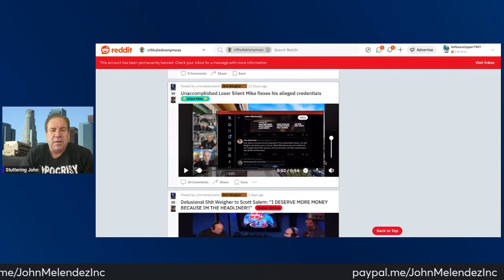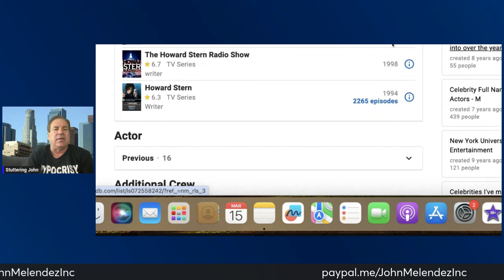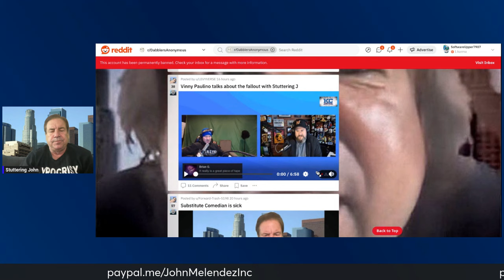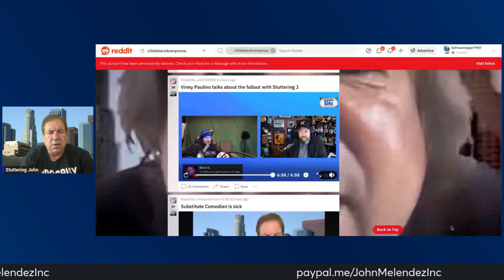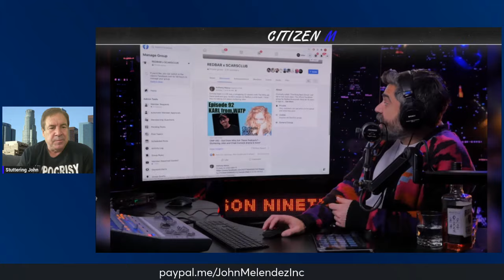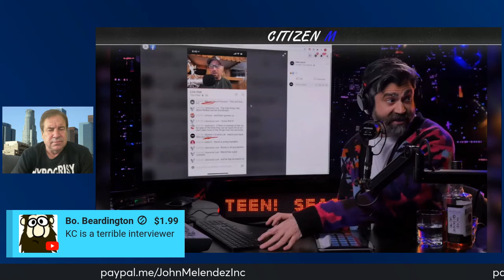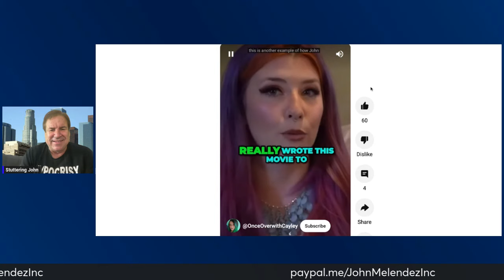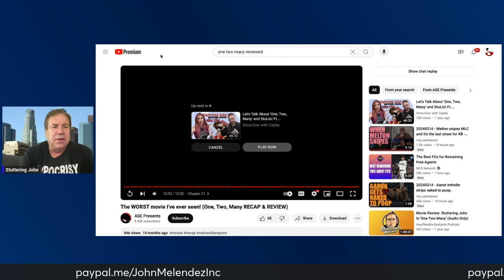The Stuttering John Podcast, March 15th, 2024.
The Duke Of the Dabbleverse.